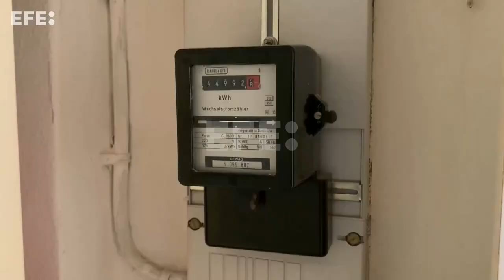Putin propõe a Erdogan criação de um centro de distribuição de gás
Astana, 13 out (EFE).- O presidente da Rússia, Vladimir Putin, propôs nesta quinta-feira formalmente a criação de um centro de distribuição de gás russo na Turquia ao presidente do país, Recep Tayyip Erdogan, o que também viabilizaria uma plataforma para regular preços "exorbitantes".